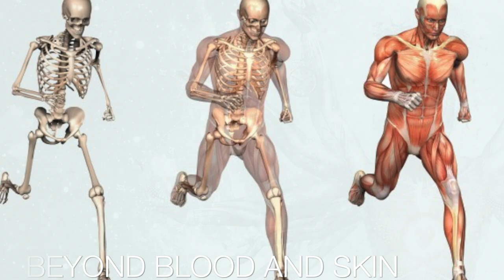The Forever Blossoming Dance of the Divine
Text by Rasik Mohan.

Check out the Kripa Daily podcast, available on all major podcast platforms.
Visit anchor.fm/kripadaily for more info.